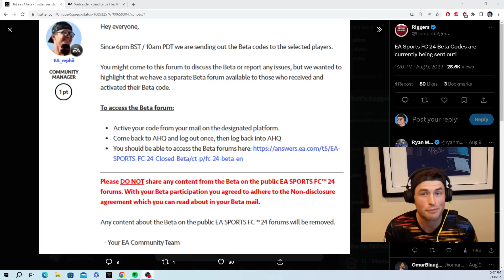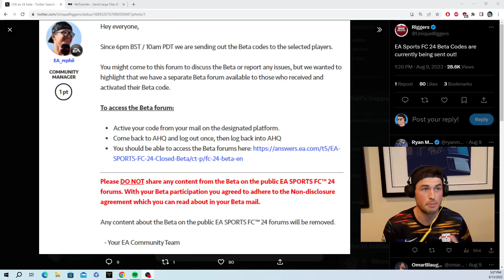The EAFC24 Beta!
fifa23, fifa, fut23, fifa23leaks, fifa23gameplay, fifa 23 youtube, nba, cod, eafc, beta